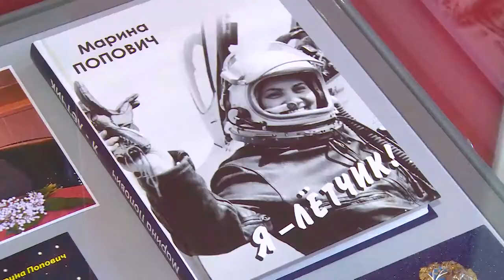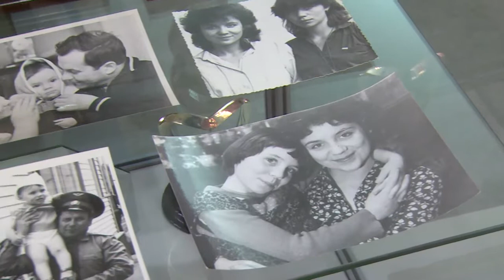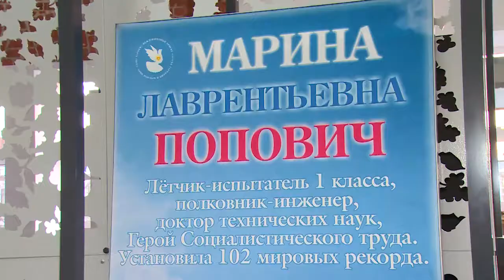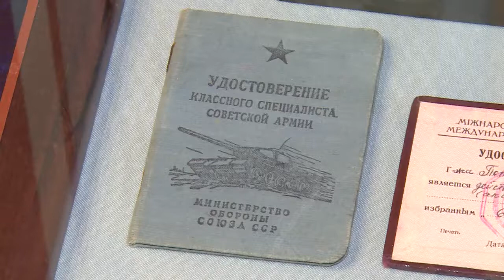Выставка памяти Марины Попович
«Я – лётчик!» Выставка с таким названием, посвящённая памяти Марины Лаврентьевны Попович, открылась в Щёлковском историко-краеведческом музее. Личные вещи, редкие фотографии, почётные награды, а также коллекция авиамоделей рассказывают о ярком жизненном пути легендарного лётчика-испытателя.